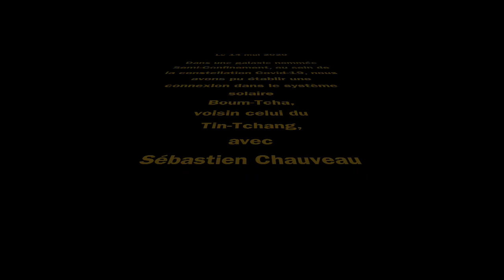Sébastien Chauveau, Swing Affair, JAZZ360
Que vive la musique, nous en avons bien besoin ! Restez à portée de Jazz360, sur notre , sur Facebook ou sur Instagram, vous écouterez chaque jour les créations de nos artistes et dans les entrevues réalisées par Carole Simon-Tocah, ils nous parlent de cette expérience hors du commun. Merci pour votre soutien et vos témoignages d'attachement au festival JAZZ360, on ne lâche rien !
Aujourd’hui Sébastien Chauveau, Swing Affair, enregistré le 14 mai 2020.

Notre Festival Jazz360 du mois de juin, nous l’attendions avec impatience : le groupe toulousain Høst , aux couleurs de fjord norvégien et de forêts d’automne et le jeu dialogué de Rémi Panossian & Nicolas Gardel Duo ; les envolées du Nefertiti Quartet et l’envoûtant Sylvain Rifflet avec son Troubadours Quartet pour les têtes d’affiche du 5 et du 6 juin ; et nous espérions le beau temps pour profiter des nombreuses formations venues illuminer les sept jours de Festival que Jazz360 proposait en cette année 2020 : Le IEP Quartet + Strings, Christian Paboeuf Quartet, The Bushmen, Cissy Street, le Big Band Carrément Jazz de Lormont, Tribal Poursuite, Crawfish Wallet, Mathieu Chazarenc "Canto" quartet, The Ambrassadors (concert Scènes d'été de la Gironde), Swing Affair... Suite à l'interdiction de rassemblements liée au Coronavirus , nous sommes malheureusement dans l'obligation de reporter la 11ème édition de Jazz360 à la période du 3 au 13 juin 2021. Nous discutons avec les artistes pour qu'ils puissent être reprogrammés intégralement en juin 2021, ce qui est à ce jour en très bonne voie.